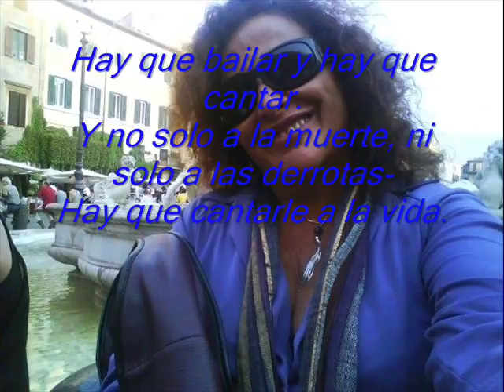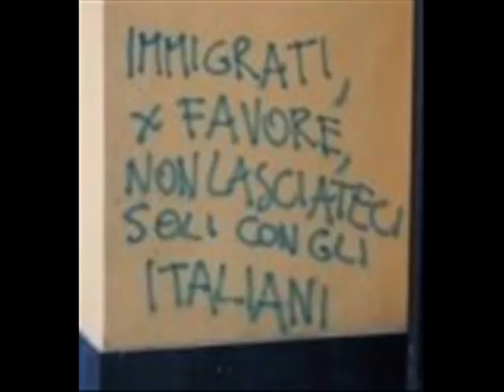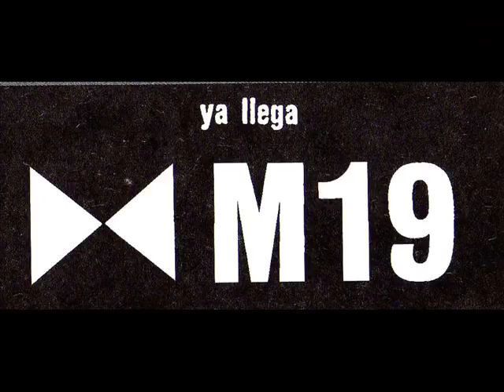EL AMOR ES LA CERTEZA DE LA VIDA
¡Adelante! Siempre que quede uno del M19, quedará la esperanza de la lucha, siempre que quede uno dispuesto a levantar esas banderas, que son las banderas de la dignidad de nuestro pueblo, no seremos derrotados. Nunca! Jaime Bateman